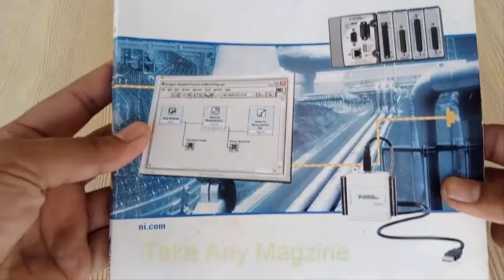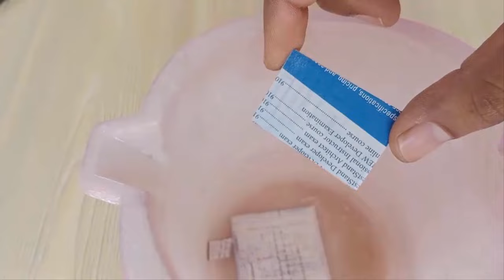All in 1 Arduino Programmer for Atmel Family || Home Made Double Sided PCB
Make Arduino Programmer for all Microcontrollers || Double Sided PCB Fabrication making Process
In this video i make best programmer for arduino.This programmer is used for code uploading on different microcontrollers.
arduino,microcontroller programmer
microcontrollers
arduino shorts video
atmega32u4 microcontroller
how to make attiny programmer
making your own printed circuit board
how to make atmega ic programmer
attiny programmer
pcb design tutorial for beginners in proteus
attiny ic programmer kaise banaye
how to make isp programmer
how to make avr programmer
pcb design and fabrication
pcb design tutorial for beginners
pcb fabrication